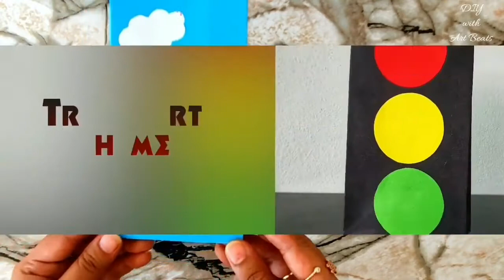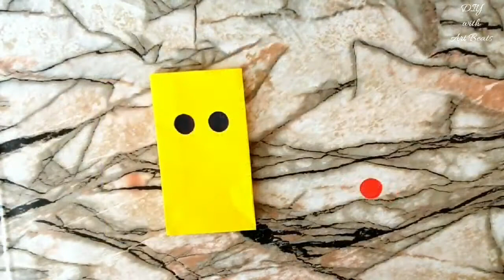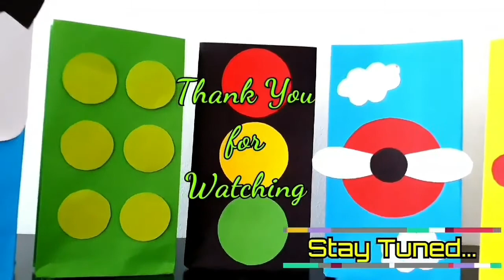Theme Party Bags for Boys / Birthday Party Bags / Goodie Bags Ideas / DIY Gift Bags / Loot Bags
Hello Everyone,
Theme party favors turns any party into a perfect bash..!!
Make these cute and adorable theme party gift bags ️ for your next event and make your party memorable.

In this video we will make some cute and adorable gift bags for boy's birthday parties you are hosting. These Gift bags are simple to make with only a few supplies.

- Colorful craft paper
- Glue
- Marker Pens

These kids' party bags are perfect for birthday themes.